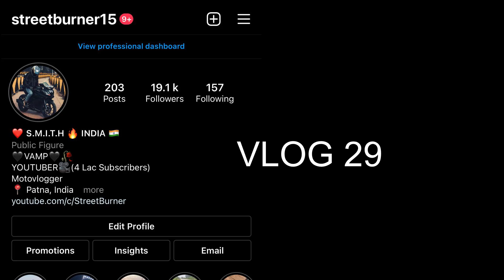Planning to Sell GoPro and Go on Road Trip | Update Regarding VAMP 2.0 😍😍